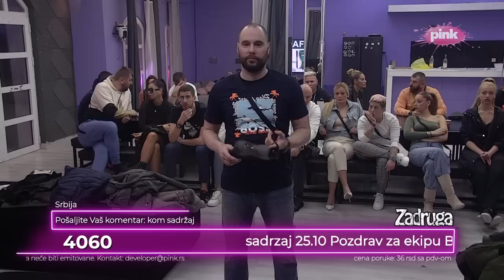Zadruga 6 - Ana otkrila situaciju koja je navela da posumnja u Zvezdana - 03.03.2023.